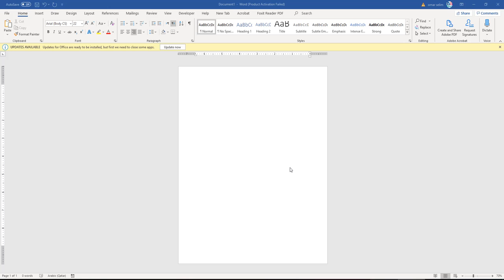استعادة ملفات الوورد غير المحفوظة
لو حد داس علي Don't save من غير قصد.
او اللاب فصل شحن او ايا كان، ومش لاقى البحث بتاعه
يعمل الخطوات دي..